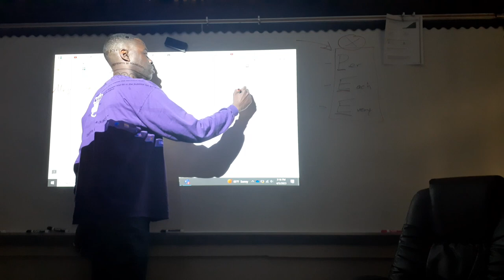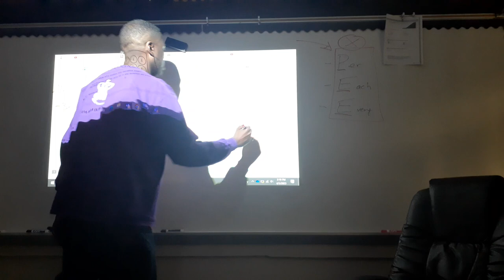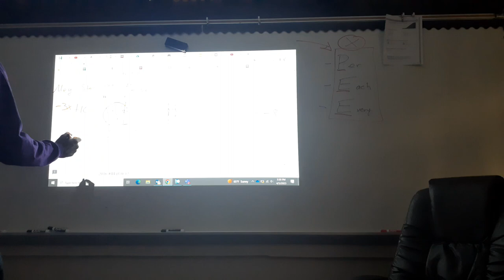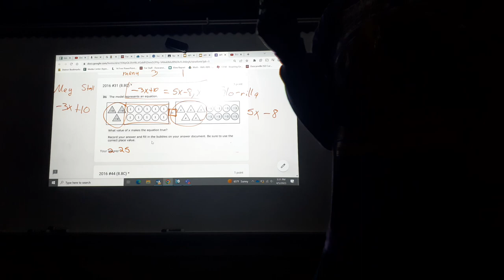Meg Thee Stallion, Glo-rilla and algebra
solving one variable equations on the ti inspire using examples